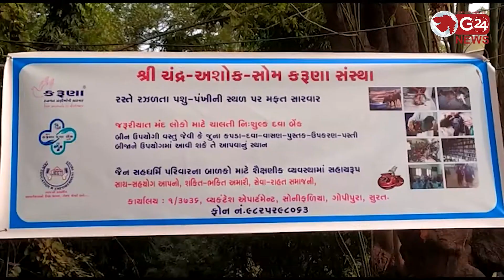ઉત્તરાયણની મજા બીજા માટે સજા ન બને તેનું ધ્યાન રાખજો | G 24 NEWS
સી.આર. પાટીલના હસ્તે પક્ષીઓ માટે હંગામી સારવાર કેન્દ્ર શરૂ કરાયું